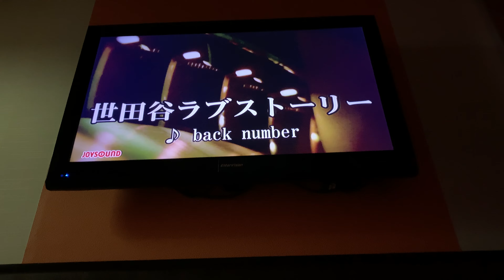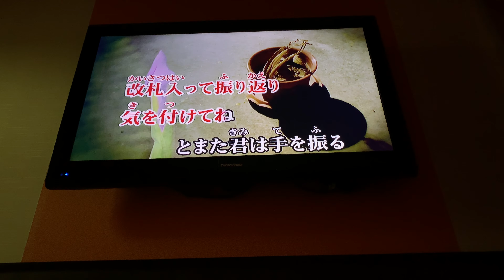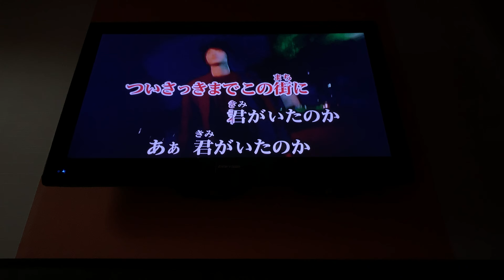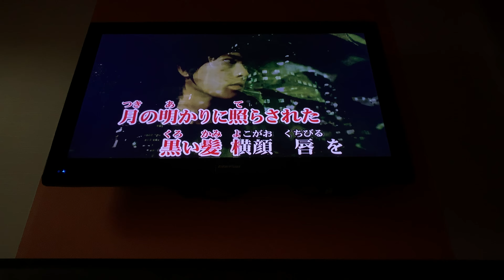【カラオケ】世田谷ラブストーリー／backnumber【ふじた】